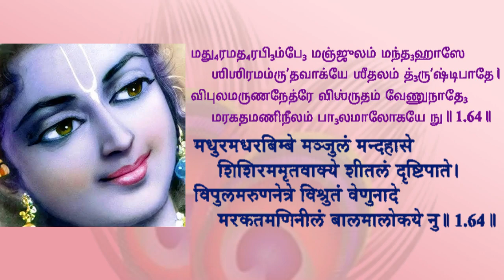SPIRITUAL | SRI KRISHNA KARNAMURTHAM | SLOKAM 63-64 | VANGIPURAM U VE SRI MADHAVAKKANNAN SWAMI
SPIRITUAL | SRI KRISHNA KARNAMURTHAM | SLOKAM 63-64 | THAIYAR AACHI VANGIPURAM U VE SRI MADHAVAKKANNAN SWAMI